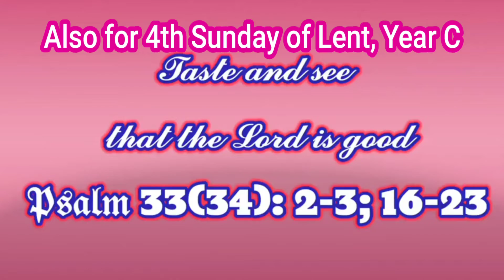TASTE AND SEE THAT THE LORD US GOOD (4TH SUNDAY LENT YR C)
This is one out of two version, and is the same Psalm used in 21st Sunday, Year B. This version is as rendered by FadaBarto Crew.